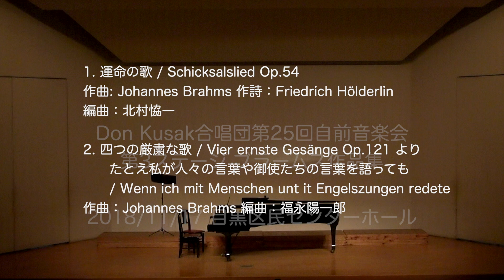Don Kusak合唱団 第25回自前音楽会 第３ステージ ブラームス作品集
2018年11月17日(土) 目黒区民センターホール

1. 運命の歌 / Schicksalslied Op.54 編曲：北村恊一
2. 四つの厳粛な歌 / Vier ernste Gesänge Op.121より たとえ私が人々の言葉や御使たちの言葉を語っても / Wenn ich mit Menschen un mit Engelszungen redete 編曲：福永陽一郎

指揮：永島健一
ピアノ：西川秀人